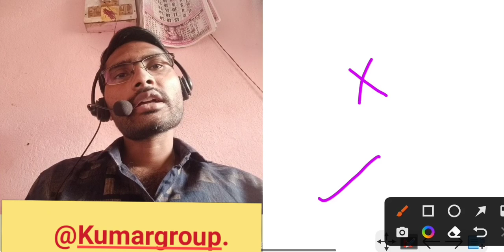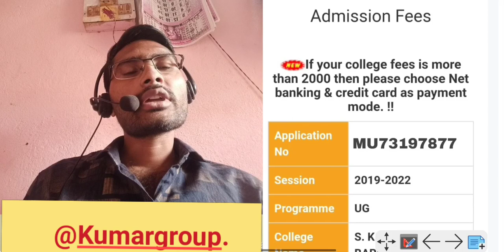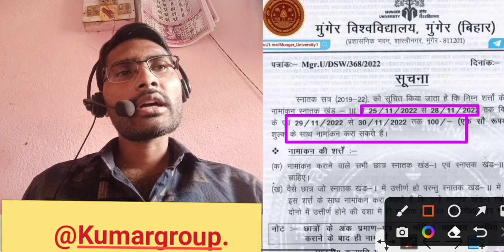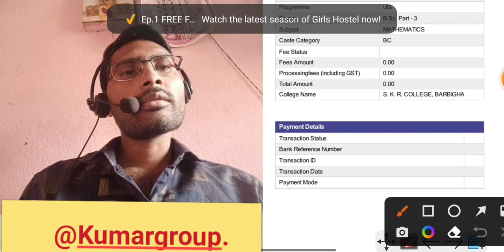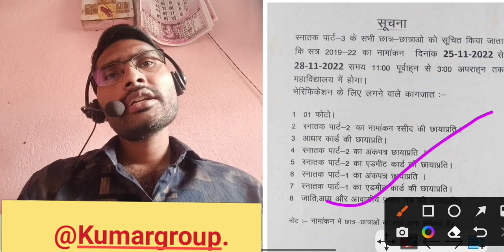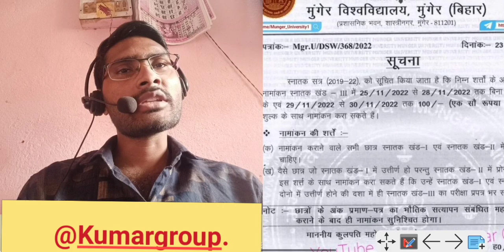Munger universityB.a,B.sc,B.com Part-3 Admission Problem/ Options नही आ रहा हैverification के बाद भी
Munger universityB.a,B.sc,B.com Part-3 Admission Problem/Options नही आ रहा है, verification के बाद भी @KumarGroup

Munger University Part-3 Admission Start Step byStep Full Process/Admission Options नही आया क्या करे
Munger University B.A,B.Sc, B.Com Part-3 Admission Online Step By Step Full process Payment 1600 लग रहा है।
Munger University Session 2029-22 B.A,B.SC,B.Com Part-3 Admission Start Live Proof Process Step By Step

Munger University (MU) Part-3 Admit Card कब मिलेगा‎@KumarGroup    Ba,Bsc,Bcom Admit Card जारी
Munger University (MU) Part-3 Exam Programme and Exam Center देखो। इस दिन से परीक्षा स्टार्ट है@Kumar Group
परीक्षा केंद्र जाने से पहले प्रोग्राम को अच्छी तरीके से देख ले।

Munger University (mu)  15December 2022 ki important News @Kumar Group

Munger University (mu) 15 December 2022ki today News @Kumar Group

Munger University Part 3Admission session 2019-22
Munger University part 3 admission 2022
Munger University part3 online Admission r 2022

Munger University Part-1, Part-2 Exam Form कब से और कैसे  Fillup होगा Part-3 Exam Form Fillup फिर से बढ़ेगा की नही। Part 3 का Exam कब से होगा।@KumarGroup
part third examdate Jari
exam programme download kaise karen
exam kab h
Pariksha Kendra kahan gaya hai kaise dekhen
part 3rd ka Pariksha Kendra pure video dekhen
part 3rd ka exam March se hoga
Partha Pariksha program aur exam centre pura समझे
परीक्षा प्रोग्राम समझ है और परीक्षा केंद्र कहां गया है देखें
पार्ट थर्ड का परीक्षा केंद्र कहां गया है देखें@KumarGroup
Munger_University_part_3rd_exam
Munger University BA BSc BCom part third admission online start 2022
Munger University part 3rd admission online 2022
Munger University part 3rd session 2019 boys and backlog student admission online process
Munger University part third admission kaise karen
Munger University part 3rd admission online payment
Munger University step by step online admission process
Munger University online admission start
Munger vice City part 1 part 2 part 3rd and backlog student admission start
how to apply Munger University part 3rd session 2019-22 admission
Munger University part 3rd payment karne ke bad bhi payment so nahin kar raha hai kya Karen
University part 3rd payment slip download nahin Ho Raha Hai Kya Karen
kya payment slip college mein jama karna hoga ya nahin Munger University
Munger University Part 3rd admission
Munger University part third admission payment so nahin kar raha hai
Munger University part third admission ka option nahin a Raha Hai Kya Karen